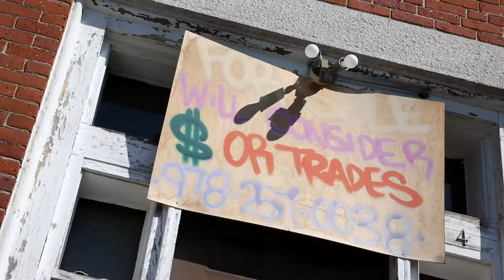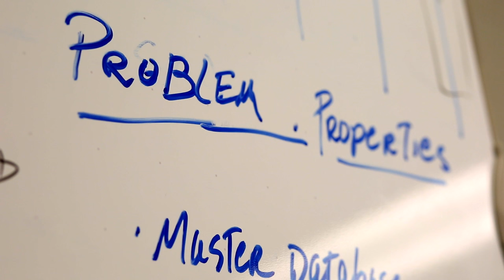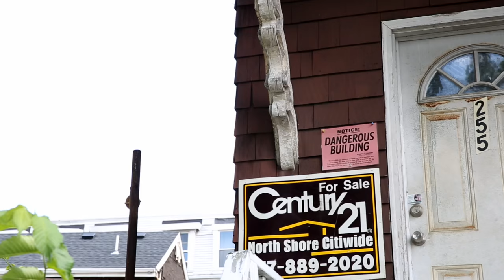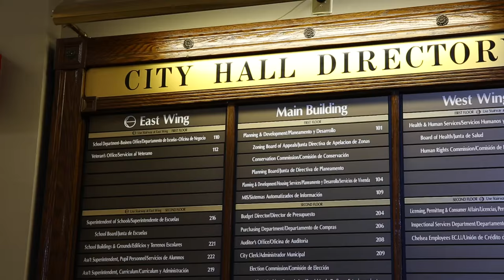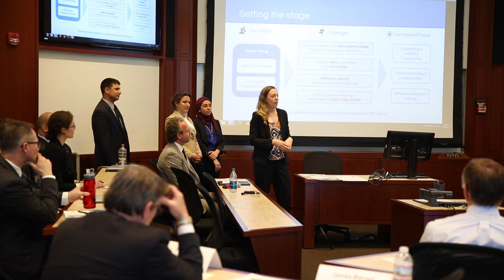Innovation Field Lab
The Ash Center for Democratic Governance and Innovation at the Harvard Kennedy School has partnered with five cities in Massachusetts to form the Innovation Field Lab course. The Innovation Field Lab challenges graduate students to develop data-driven strategies to assist cities in improving social conditions. Students and cities address housing and distressed properties, which result from underlying systems failure and threatens the well-being of a city’s residents. Students are responsible for diagnosing, designing, and recommending strategies to implement collaborative, multi-sector change.